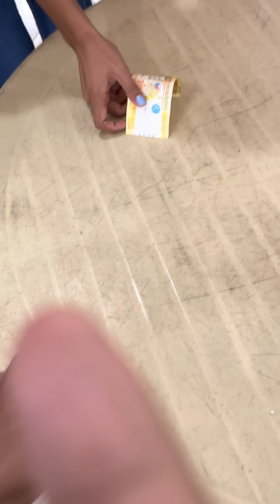Choke Me Dadi Game Challenge | Gift Ideas